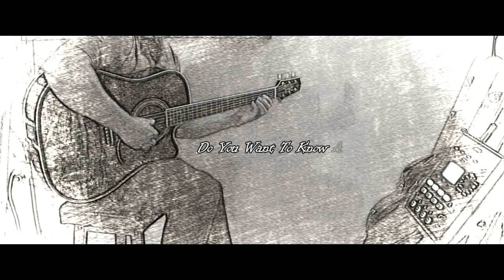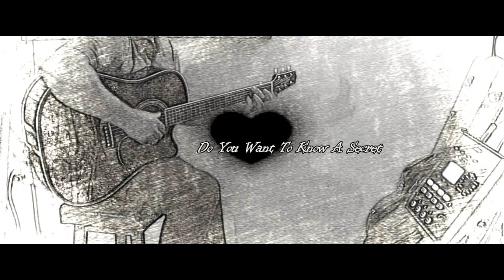Do You Want To Know A Secret - Beatles - acoustic guitar cover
"Do You Want to Know a Secret" is a song by the Beatles from their 1963 album, 'Please Please Me'.